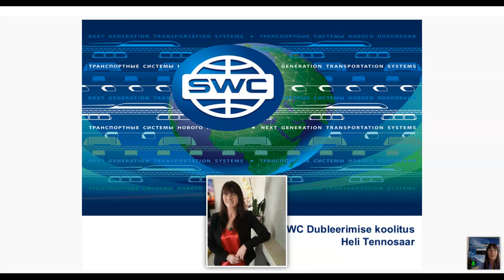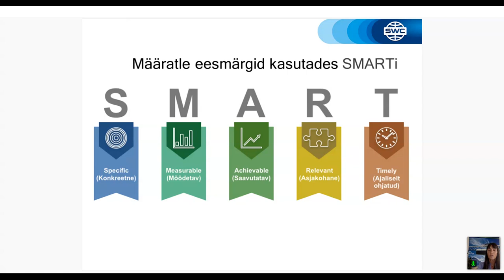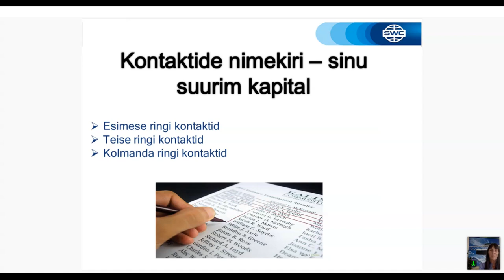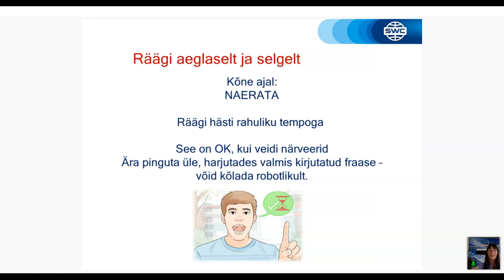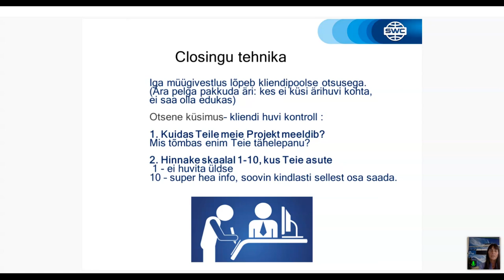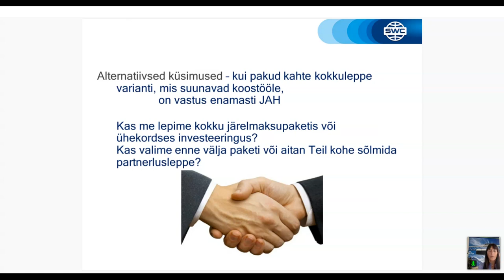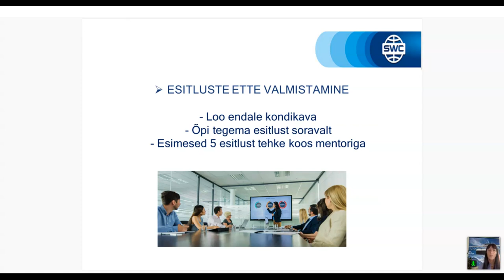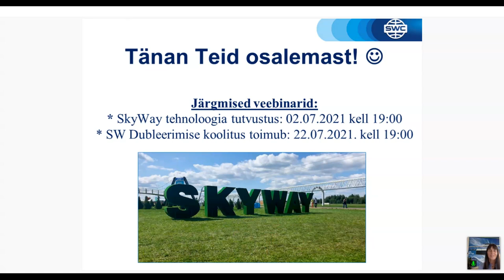Dubleerimine: eduka äri ehitamise süsteem 01.07.2021. Esitleja: Heli Tennosaar.